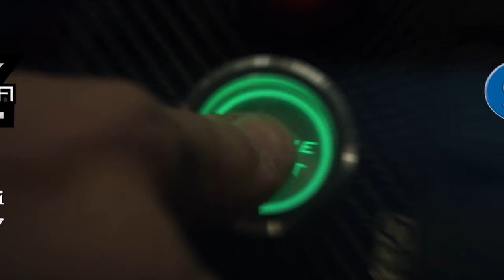Drift Madness Pesämäki juhannus 2021 || finndriftlife ep16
Tässä jaksossa käydään testaamassa Drift Madness tapahtumassa, että miten se ls3 jaksaa mennä Pesämäen moottoriradalla ilman ruuviahdinta semislicks renkailla...

0:00 Intro
0:35 Donuts burnout donitseja
1:02 Nimmareita ja fanikuva
1:14 Drifting kyyditys
2:25 Auton korjailua ja pulttien kiristystä
3:07 Drifting & Run the wall
3:36 Outro